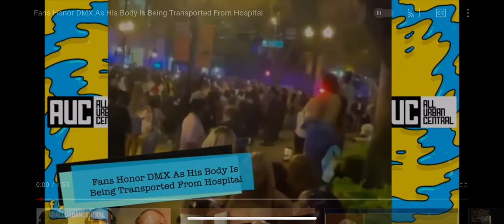DMX honored as body leaves hospital‼️